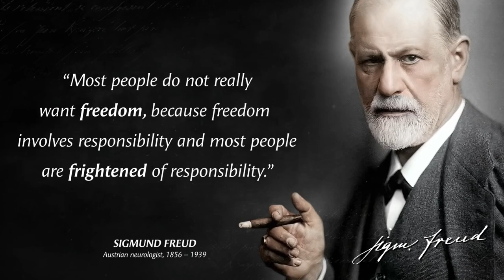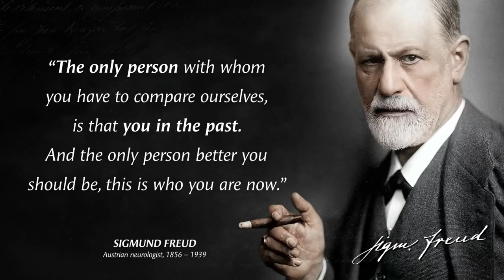Sigmund Freud's Quotes that tell a lot about ourselves | Life Changing Quotes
These are vivid thoughts and quotes from Sigmund Freud. The best quotes and aphorisms of Sigmund Freud that will make you think about many things in life. Life quotes from Sigmund Freud are definitely worth your time.

 We hope you enjoyed this Wise Life Quotes by Sigmund Freud a lot of work has been put into it.

quotes
stoic quotes
anime quotes
motivational quotes shaala
inspirational quotes
quotes status
quotes motivation
quotes about silence
quotes of albert einstein
quotes shorts
quotes channel
motivational quotes
inspirational
life quotes
love quotes
positive quotes
friendship quotes
quote of the day
Callmesami
Callmesamiquotes
mothers day quotes
family quotes
funny quotes
short quotes
good morning quotes
happiness quotes
sad quotes
depression quotes
encouraging quotes
love quotes for her
relationship quotes
i love you quotes
graduation quotes
Chicky
Chicky cartoon